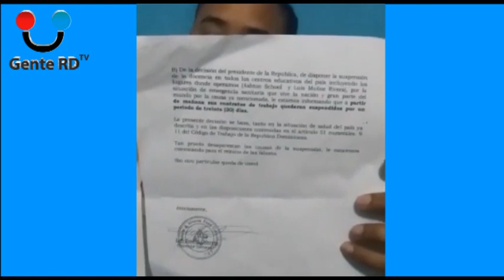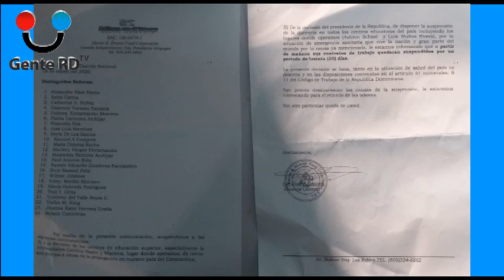Joven asegura empresa Mise-n- Place obliga empleados a firmar carta suspensión de contrato sin paga